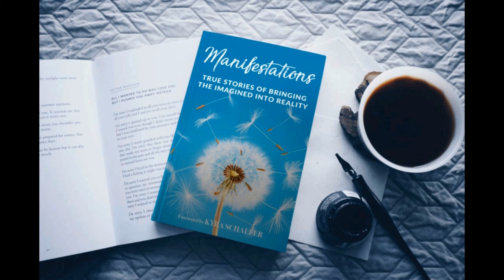Pt 1 How to Claim Your God Power by Florence Scovel Shinn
Here are links to Mrs. Shinn books.
kindle version

The late Florence Scovel Shinn was widely known for many years as an artist and illustrator, meta-physician and lecturer, and as having helped thousands of people through her great work of healing and assisting in solving their problems. This is a series of her lectures.

This channel is designed for me to share what I love and help you become a better you.  I discuss the Law of Attraction from many masters and cooking, gardening, and just stuff that I think is interesting.

Want to do better at passing exams (Slam Your Exam) or to take my Think and Grow Rich Master Class via Teleconference click the link below to see when there are upcoming sessions:

I am a member of the Amazon Services LLC Associates Program an affiliate advertising program designed to provide a means for sites to earn advertising fees by advertising and linking to Amazon.com.  Therefore if you use these links, I will get a commission, and it helps me continue making videos.  It does not affect your pricing.

Think and Grow Rich by Napoleon Hill
Law of Success in 16 Lessons by Napoleon Hill
Outwitting the Devil - The Secret to Freedom and Success

Christianity, The Law of Attraction and The One Command

Manifesting the Life You Want - Prime Directive for Abundant Living

Manifestations: True Stories

Lodge 3-Quart Dutch Oven and Skillet Lid Set

Facebook Fanpage and group: CommandingYourLife

What would your life be like if you identified and removed the self-sabotaging behaviors that hold you back?  Receive a free 30minute "Breakthrough Strategy Session" to help you get clear on your life?

Beverly Fells Jones is an internationally known speaker, author, consultant, and seminar leader on the topics of Memory, Empowerment, Leadership, and Success.  She is the author of four best-selling books, including “Manifesting the Life You Want,” and “Christianity, The Law of Attraction and The One Command.”

During her career, she has been a featured speaker at conferences and personally trained well over 3000 people around the world.  Her experiences prepared her to be an entertaining speaker/trainer, advisor, and confidant to individuals and companies who want to perform to their highest capability.